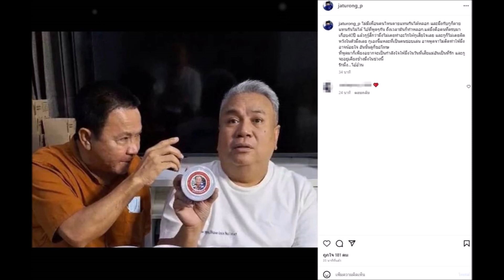จาตุรงค์ เคลื่อนไหวถึง จิ้ม ชวนชื่น สูญเสียคนสำคัญของวงศ์ตระกูลอีกครั้ง